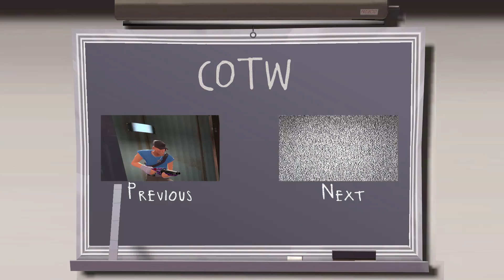(TF2)Clip of the Week 17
This week we see a cart get stopped a split second before it hits a checkpoint.

Overwatch: Time is running out!